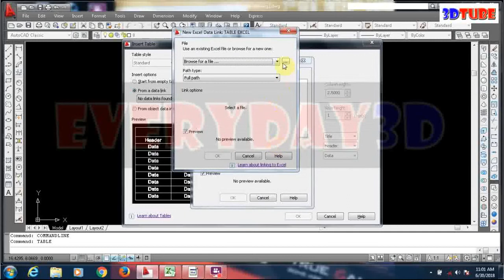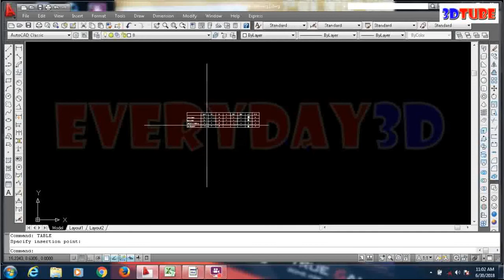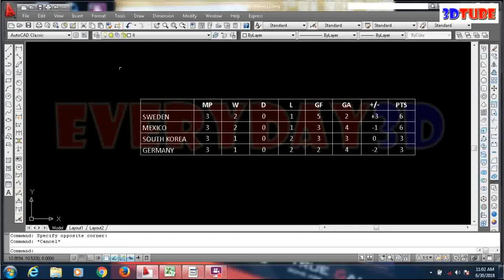AUTOCAD TUTORIAL IMPORT EXCEL TABLE TO AUTOCAD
Tutorial ini membahas tentang cara mudah dan cepat membuat Tabel di Autocad dengan metode Import tabel dari file Excel.

Autocad yang digunakan dalam video adalah Autocad 2009

Demikian Video Tutorial AUTOCAD TUTORIAL IMPORT EXCEL TABLE TO AUTOCAD